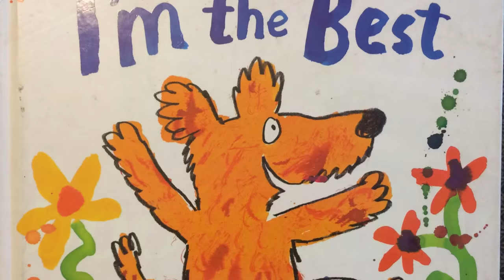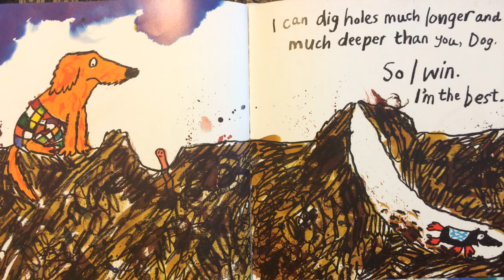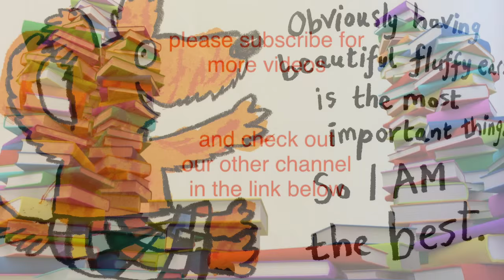I am the best (read aloud)